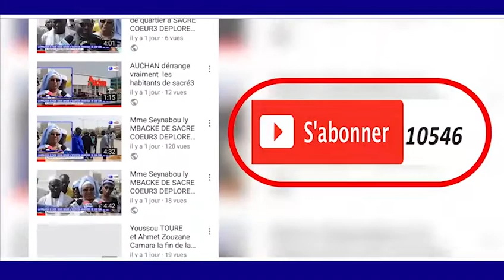RAJASS S.ELIMANE TOURE MAGALOUK KHASSIDA YI 1440 H2018 TAWFEKH PROD TV HD